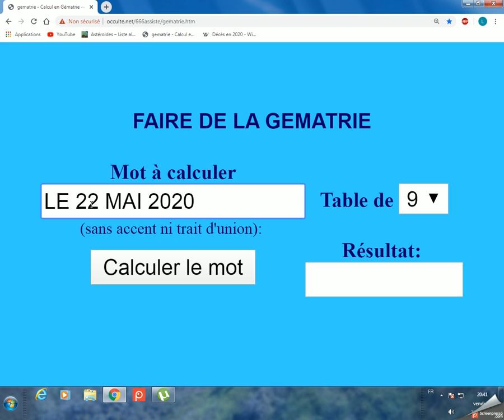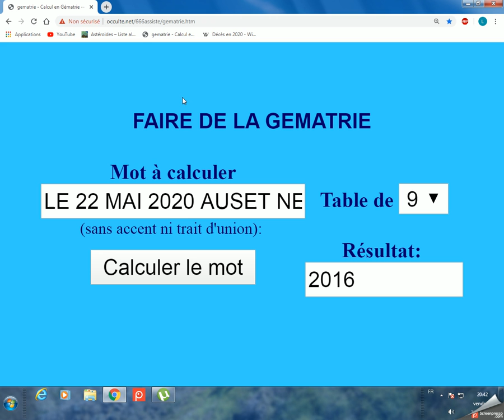LE 22 MAI 2020 AUSET NEFER TOMBE AU TENNIS 2016